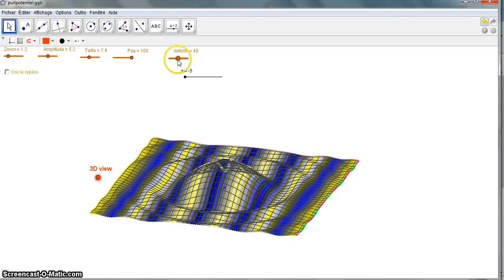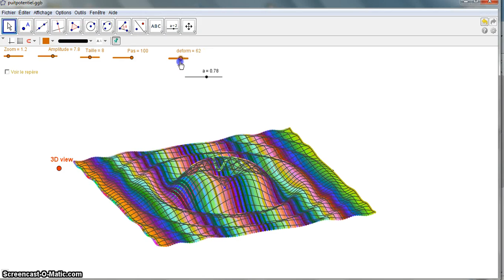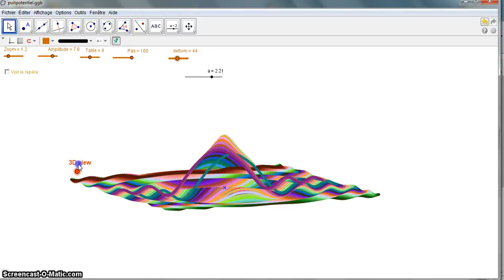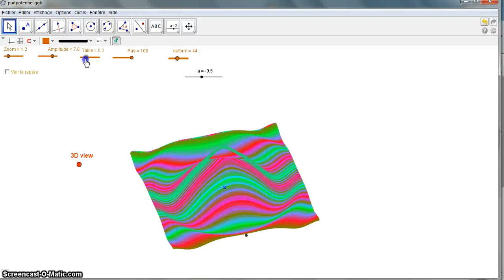3D Color function of two variables